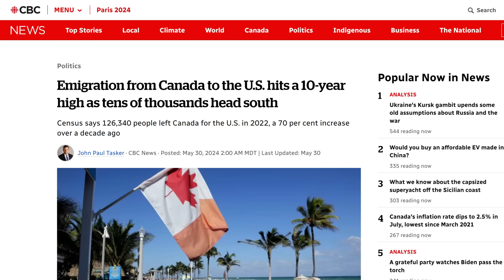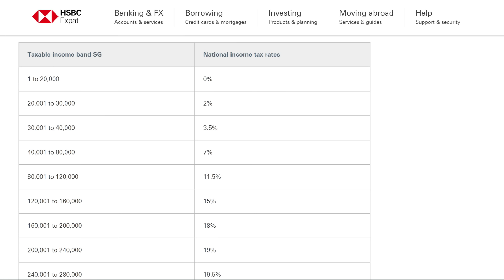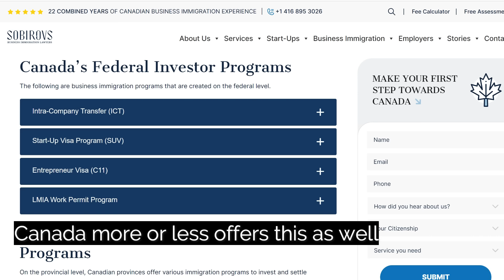MY SEARCH FOR A NEW HOME BEGINS | What I Am Looking For + What Places Didn't Work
I am planning to become a Canadian non-resident before the end of this year and it has been quite a long journey to decide which country could potentially be the best fit for me. I am not yet announcing where exactly I plan on going because I am in the immigration process of securing my long term visa, but I wanted to take you guys through my thought process of what I am looking for in a new home base and which places (even though many I love to visit for travel!) didn't make the cut.

Alina